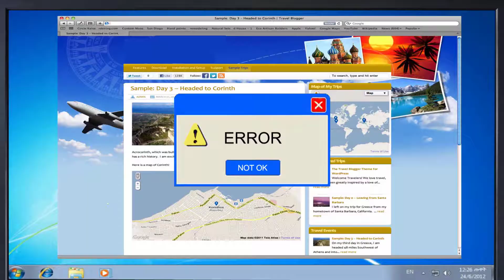2016 Demo Reel for Premier Media Services Inc.